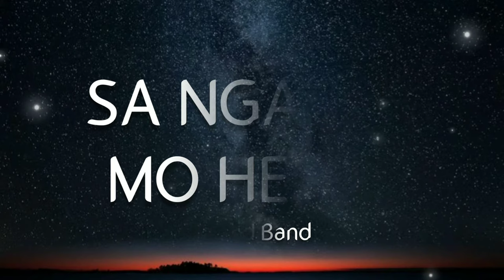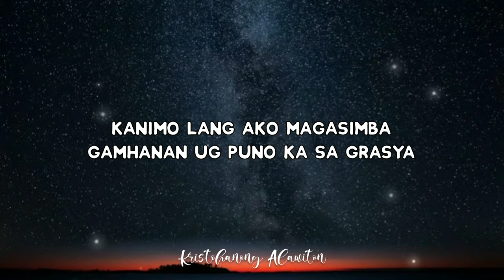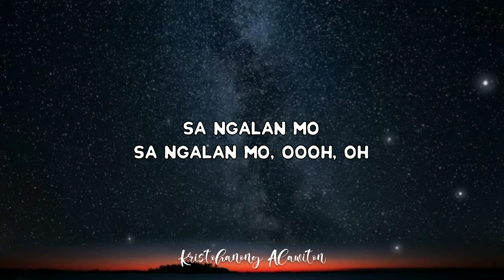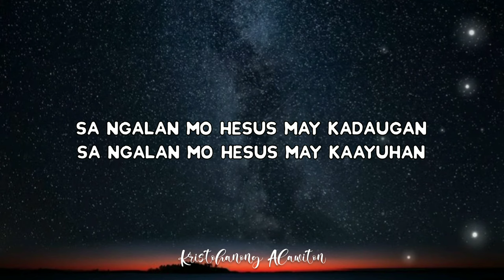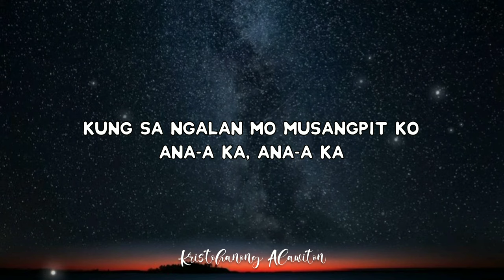Hesed Tobiah Band - Sa Ngalan Mo Lyrics Bisaya Christian Song | Sa ngalan Mo, Hesus, may kadaugan..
Song: Hesed Tobiah Band - Sa Ngalan Mo Lyrics | Sa ngalan Mo, Hesus, may kadaugan,
Sa ngalan Mo, Hesus, may kaayuhan,
Bisaya Christian Song

?sub_confirmation=1

A true to life song composed by Bro. PG Landiza with the Hesed Tobiah Band.

Title: Sa Ngalan Mo
By Hesed Band

Kanimo lang ako magasimba
Gamhanan ug puno Ka sa grasya
Dili ig-sapayan mga butang ning kalibutan,
Alagaran Ka.

Kanimo lang ako maga-salig,
Sa ngalan Mo ako maga-sangpit,
Alagaran Ka.

Sa ngalan Mo, Hesus, may kadaugan,
Bisan pa sa bisan unsang pagsulay,
Bisan pa sa bisan unsang kalisud,
Kung sa ngalan Mo, musangpit ko,
Ana-a Ka, ana-a Ka.

Alagaran Ka.

Alagaran Ka.

Ohhh, kay sa ngalan Mo..

Woohh-oohhhh
May kadaugan,
Yeahhh-hhheyyy
Sa ngalan Mo.

Woohh- oohhhh
Sa ngalan Mo,
Sa ngalan Mo, ohhhhh.

Haaaaaaahhhhhhhh

Oh Diyos!

& TURN ON the 🔔 to stay updated with new uploads!

Kristohanong Alawiton,